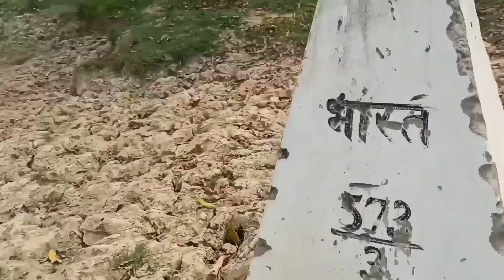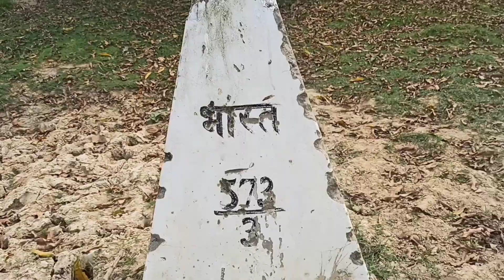कैसे दिखता है इंटरनेशनल बॉर्डर Nepal kaise Dikhta hai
Hello doston Swagat Hai Hamare Ek aur nai video mein aaj ki video mein Humne dikhaya hai International border India aur Nepal vahan per Ham Kaise Ja sakte hain aur Hamen jaane ke liye kya chahie vah sari chijen Humne video mein bataya hai video Agar Achcha Laga to ise like Karen share Karen channel ko subscribe karke mujhe support Karen

Waheed mansoori YouTube channel